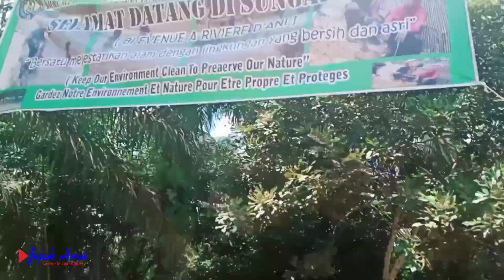Aliran Rezeqi di Sungai Ani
Memanfaatkan peluang dari ramainya pengunjung